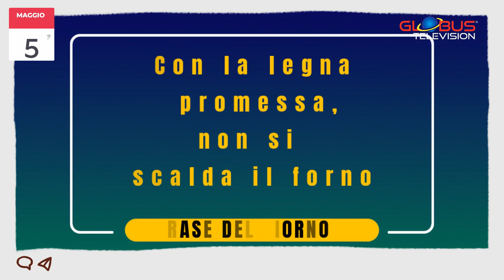OROSCOPO Appuntamento con le Stelle: 5 Maggio 2024 GLOBUS TELEVISION